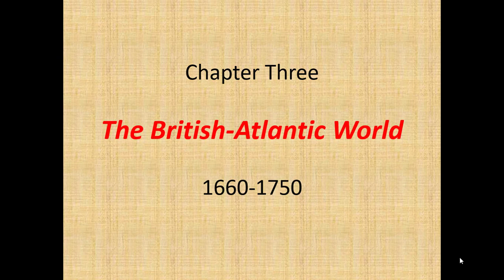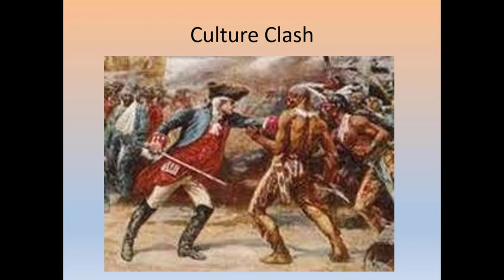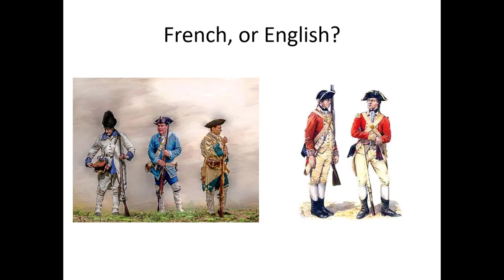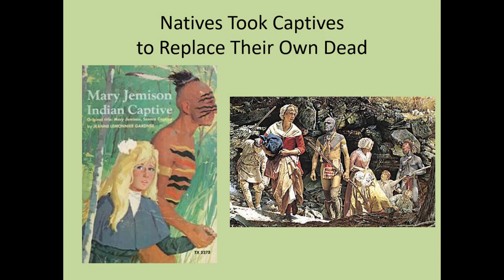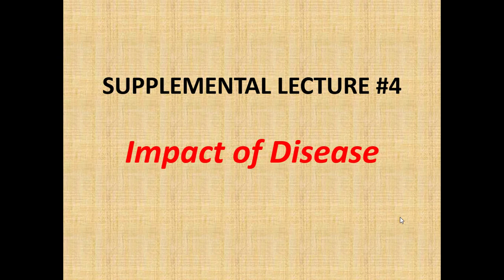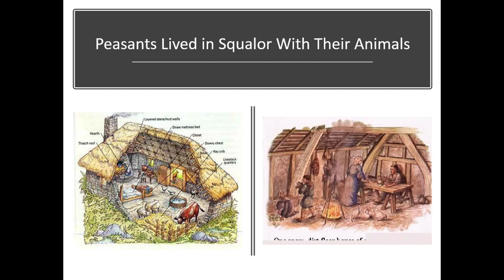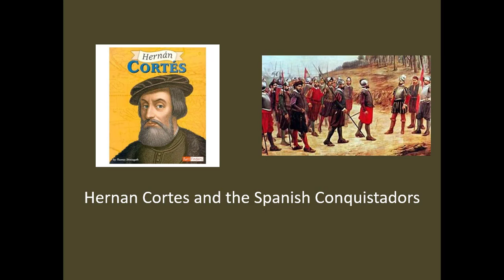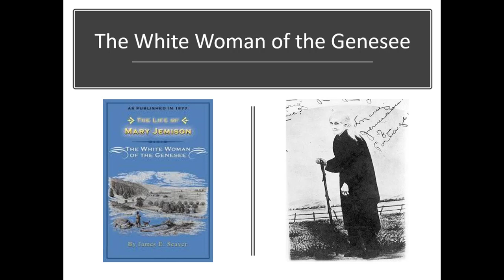Ch 3 BritAtlantic Part 1